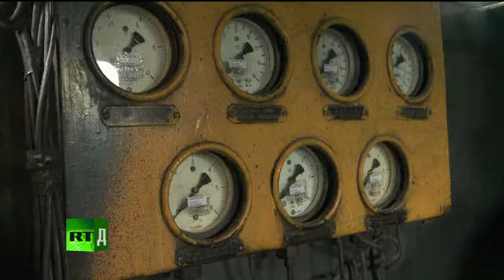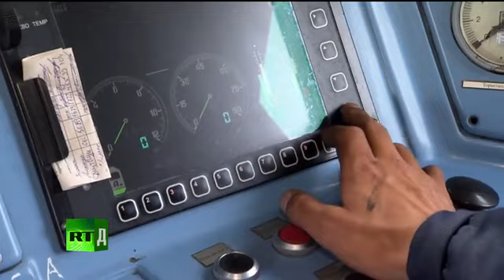Russia Today Documentary (14.09.2013). Запись эфира